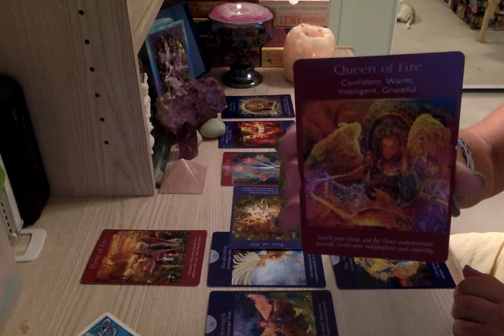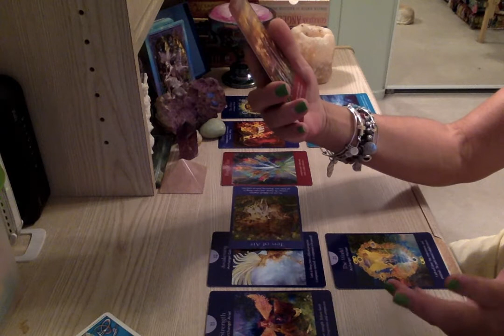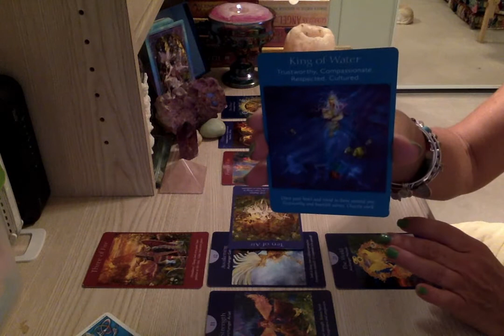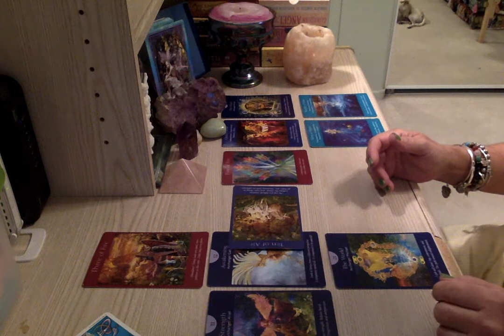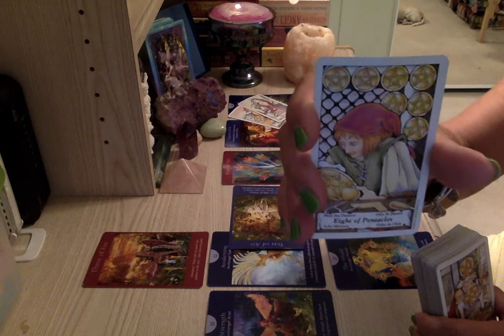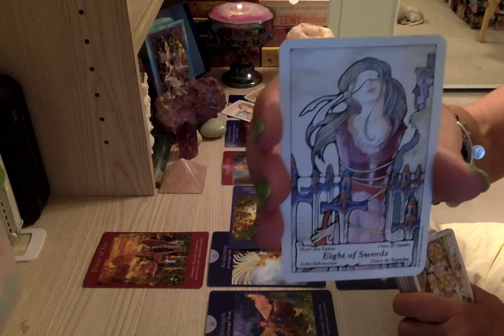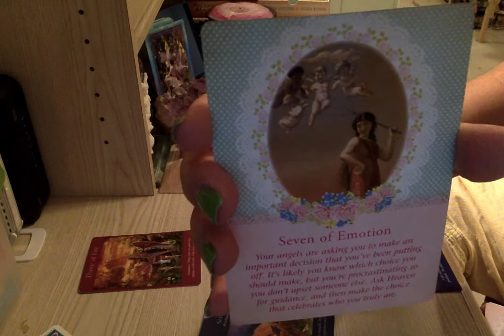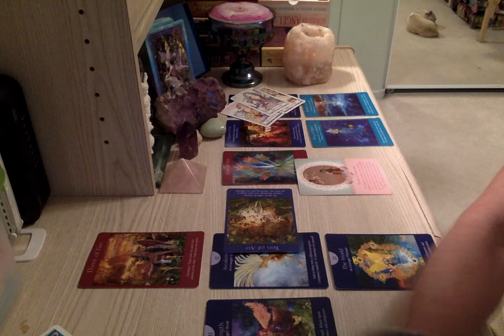Cancer Mid July 2017 Tarot & Oracle Reading by Lauren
My name is Lauren and I'm a clairvoyant, empathic healer and psychic medium. I have over 25 years of experience helping people on their journey to find clarity, purpose, peace, health hope and love.